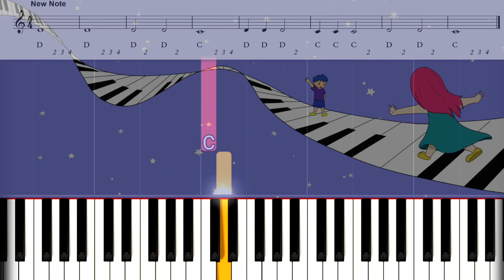Book 2 ep.2 New Note (แบบฝึกหัดคีย์บอร์ด อนุบาล 2 )